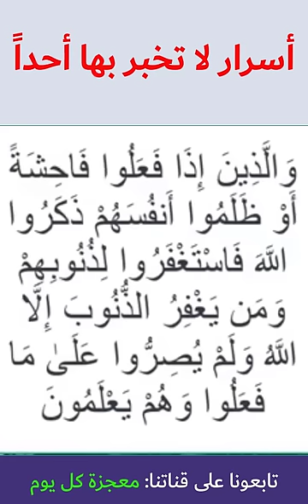أمور إياك أن تخبر بها أحد.. ما هي الأشياء التي نخفيها ولا نبوح بها لأحد؟